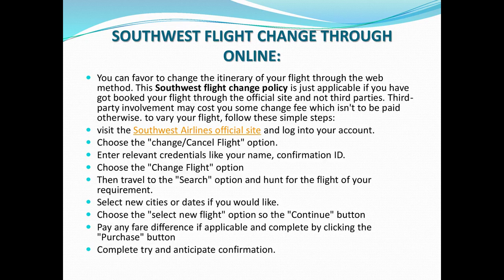SouthWestchange flight policy, fee, How to change my flight on SouthWest Airlines?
SouthWest Airlines Flight Change Policy - Visit SouthWest flight change Policy to get more detailed information on SouthWest Airlines change Flight and change fee policies 2021. and also call .